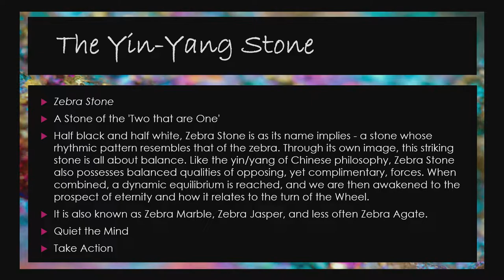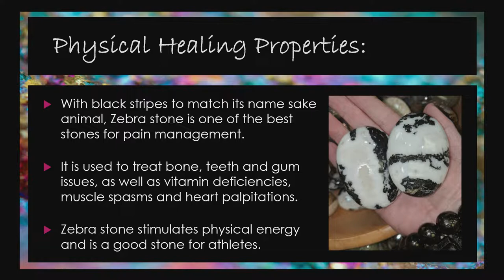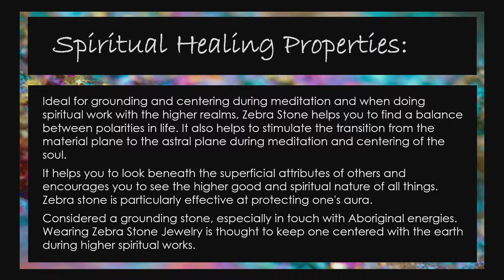The Innate Energies of Zebra Jasper